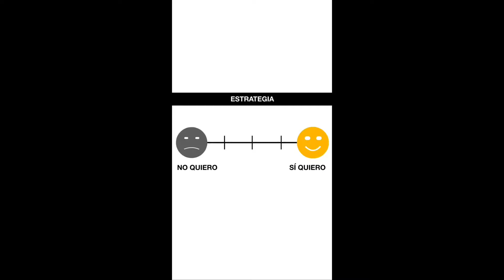Estrategia, ¿Cómo Crearla?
Estrategia es la simplificación de un plan. Y lo simple es útil. ¿Cómo creo mi estrategia?

ROBERT BAUM
Mentor y Guía de Vida